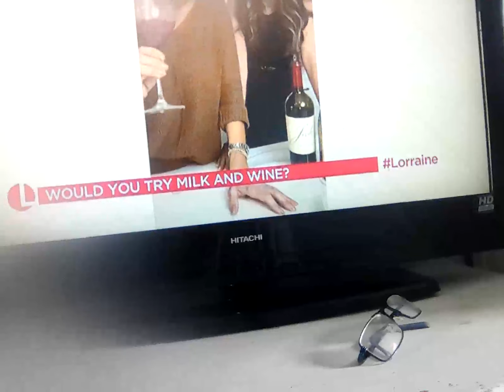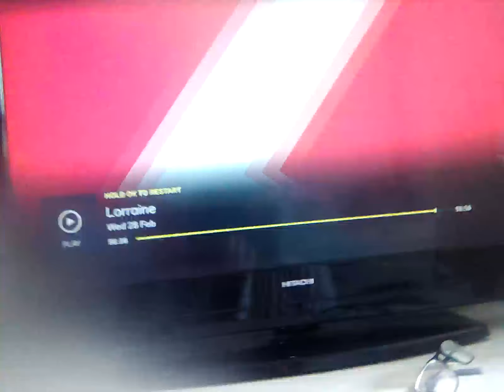28 February 2024